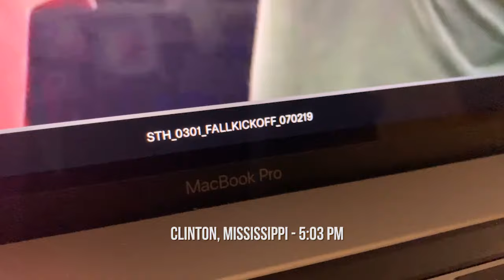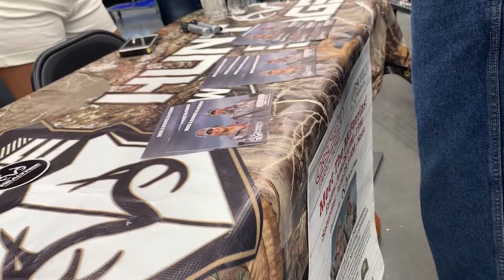HOMELIFE l Ep. 1 - Summer Dayz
HOMELIFE is an all-access, behind-the-scenes video blog following some of Elite's TV partners.  Presented by Elite Archery